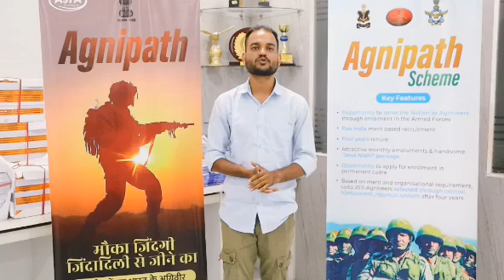Agneepath Yojna क्यों हैं एक बेहतर विकल्प? जानिए Amit SIR से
ASTA Educational And Publication House Pvt. Ltd., earlier known as ASTA Institute, is one of the few premier institutes for Air Force X group, Air Force Y Group, Navy SSR, AA, MR/NMR, NDA, and Coast Guard exams.

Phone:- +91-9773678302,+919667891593